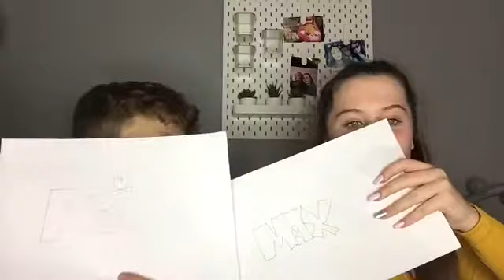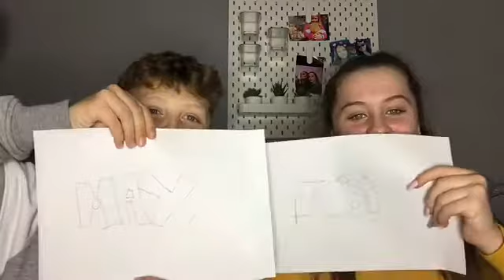Who’s most likely to with my brother ❤️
Hello everyone ,,, hope you like today’s video. Thank you so much for all the support lately.
Musically ~ @x.abigail_hayler.x
Intro made by Daniel💙